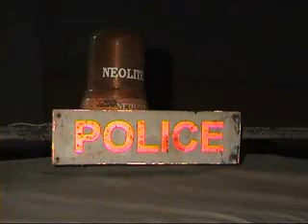MORBI RAVI 02 04 APR RAPE VISUAL 06 AVB